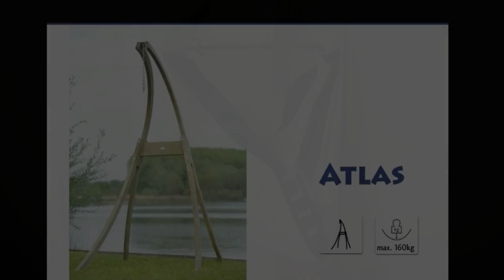Welcome to the Select Furniture Store Channel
We are a leading online retailer of home and garden furniture. At selectfurniturestore.co.uk, our ultimate aim is to provide high-quality home and garden furniture handcrafted from hardwoods such as mahogany, teak, and walnut from sustainable sources such as Indonesia.  We offer a range of furniture styles (English, French, and Italian) from authentic antique replicas to contemporary designs, for the discerning customer.  All our products are very competitively priced giving our customers exceptional value for money.